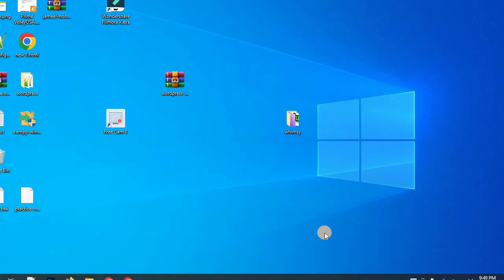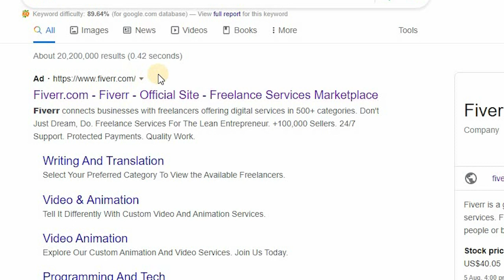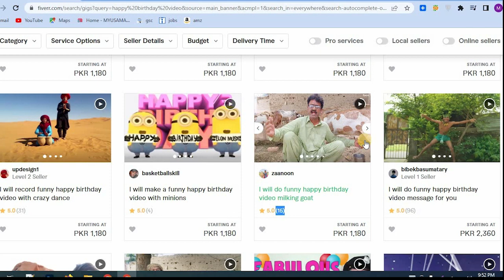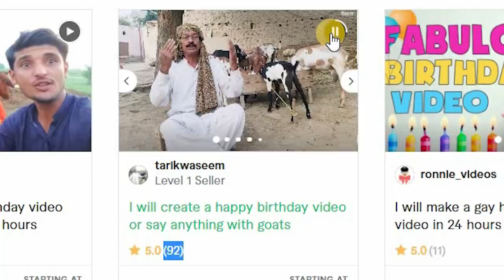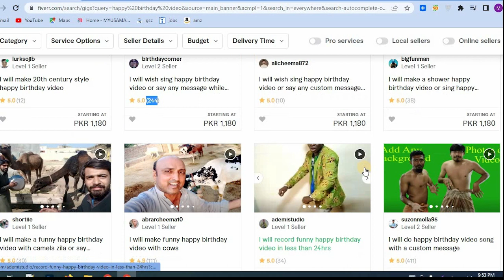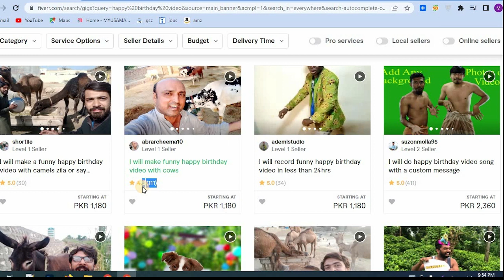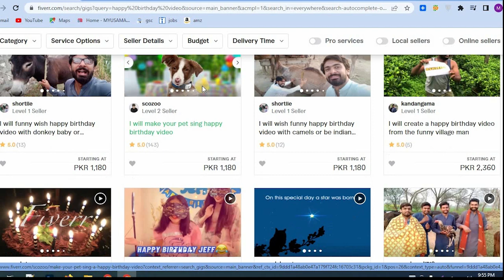Earn money be saying Happy Birthday to USA People | Very easy job for everyone | You can do this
This video shows how you can earn money just by talking about Happy Birth day only.
Now you are at home, make a video of a few seconds and waste money.